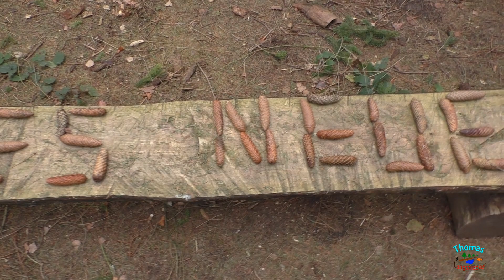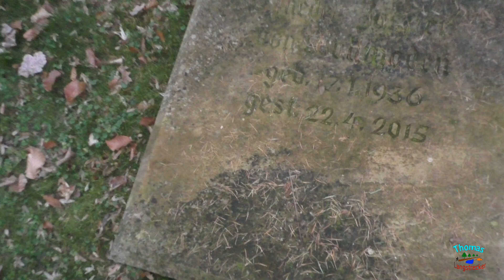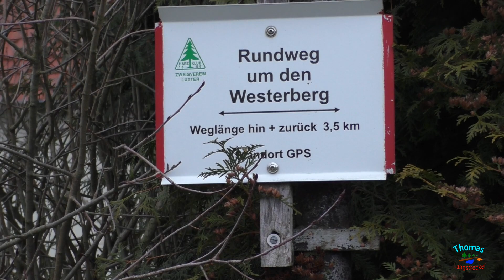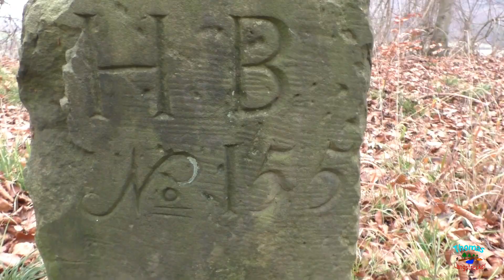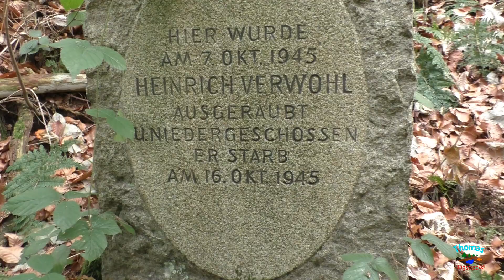Nördliches Harzvorland | Lutter am Barenberg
Thore Schallenberg lädt mich heute zu einer Tour im Nördlichen Harzvorland bei Lutter am Barenberge ein.
Wir finden ein Familiengrab, eine klasse Landschaft, Felsen, Klippen, Alte Grenzsteine und einiges mehr. Leider ist uns das Wetter nicht sonderlich gewogen. Wass soll es?... Es ist der 03. Januar 2020... Von daher ist das halt so. Ich musste einfach mal wieder raus und wenn ihr für noch eine Motivation braucht um ebenfalls raus zu gehen, dann schaut euch doch das Video an.
Viel Spaß...

=Tourendetails=

Distanz: 17,6 Km
Aufstieg: 394 m
Abstieg: 395 m
Höchster Punkt: Westernberg 240 m über Normal Null
Niedrigster Punkt: Neuwallmoden 137 m über Normal Null